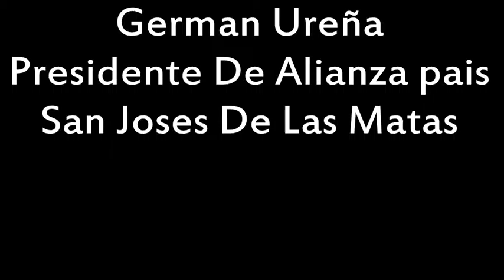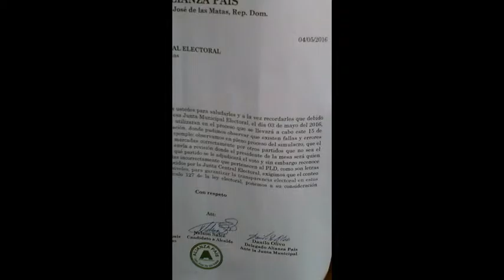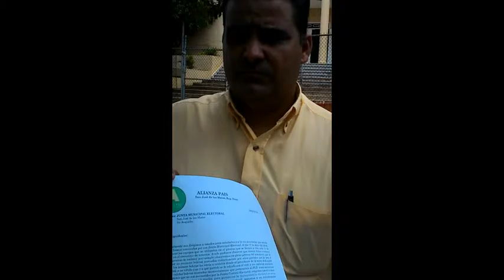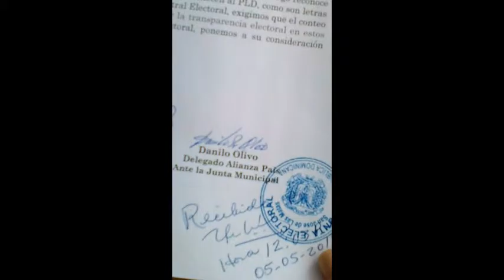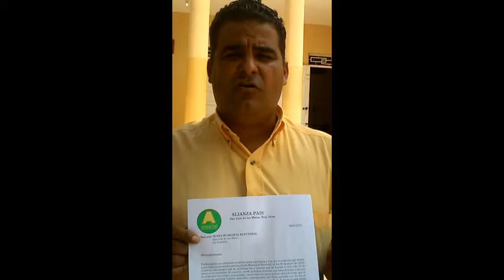Alianza Pais (Sajoma) A Dectetado Fraude En Los Escrutinio De La JCE..